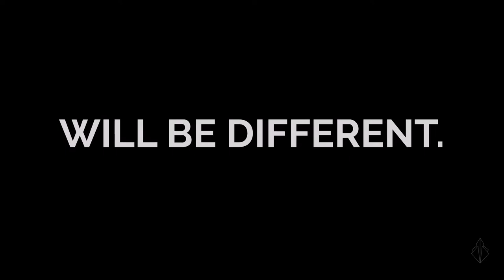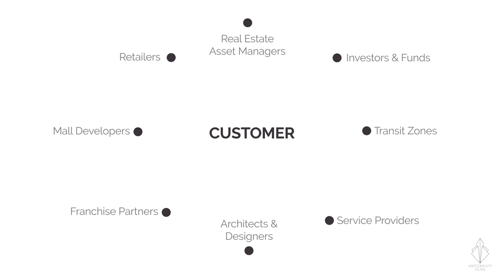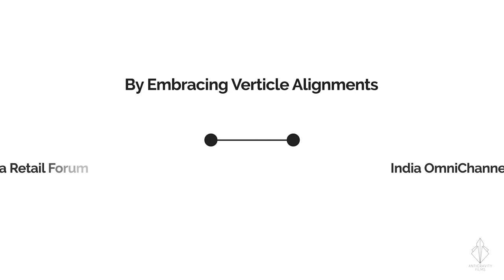Event Opener Video | IRF 2018 | Reed Exhibitions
A motion graphics video we created for India Retail Forum 2018. Powered by Mapic, IRF is one of the world's largest and most influential Retail and Ecommerce Event held in Mumbai.